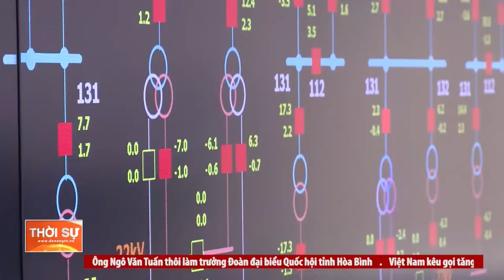BÍ THƯ THÀNH ỦY THĂM, CHÚC MỪNG DOANH NGHIỆP NHÂN NGÀY DOANH NHÂN VIỆT NAM